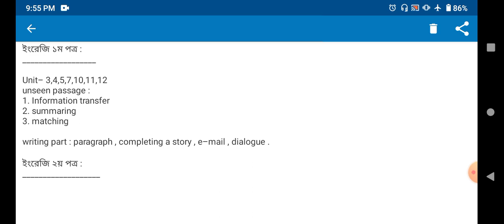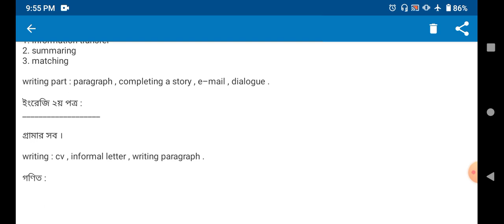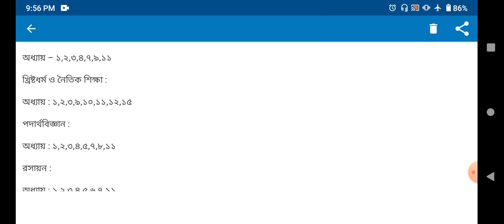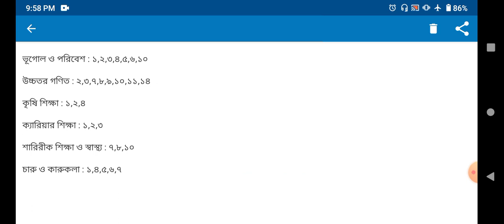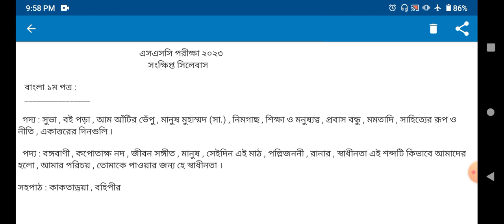এসএসসি ২০২৩ সংক্ষিপ্ত সিলেবাস প্রকাশ | SSC 2023 Short Syllabus | ssc exam news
ssc 2023 short syllabus all subject
ssc 2023 syllabus
এসএসসি পরীক্ষা ২০২৩ সংক্ষিপ্ত সিলেবাস

দশম শ্রেণির সিলেবাস ২০২৩
ssc exam short syllabus 2023
ssc short syllabus
class 10 short syllabus
১০ম শ্রেণির সিলেবাস ২০২৩
দশম শ্রেণির সংক্ষিপ্ত সিলেবাস 2023
ssc 2023 syllabus
class 10 er short syllabus 2023
short syllabus for ssc 2023
ssc syllabus
class 10 new syllabus 2023
class 10 এর সিলেবাস 2023
ssc exam 2023
2023 ssc exam
ssc 2023 syllabus
ssc
ssc 2023
ssc suggestion
class 10 short syllabus 2023 all subject
ssc syllabus 2023 all subject
এসএসসি পরীক্ষার সিলেবাস ২০২৩
এসএসসি
এসএসসি পরীক্ষা ২০২৩
এসএসসি ২০২৩
এসএসসি সাজেশন
সাজেশন
এসএসসি ২০২৩ সাজেশন
এসএসসি পরীক্ষা ২০২৩ সাজেশন
short syllabus class 10
class 10 er syllabus 2023
s s c exam 2023
class ten
class ten short syllabus 2023
class ten short syllabus
দশম শ্রেণির শর্ট সিলেবাস
class 10 2023 short syllabus
class 10 exam syllabus 2023
ssc parikha syllabus
s s c 2023
দশম শ্রেণির সিলেবাস 2023
class 10 ssc syllabus 2023
ssc syllabus
2023 ssc syllabus
এসএসসি পরীক্ষার সাজেশন ২০২৩
syllabus class 10 2023
ssc exam syllabus
class 10 exam 2023
ssc parikha
short syllabus for class 10 2023
class 10 syllabus 2023 Bangladesh
১০ম শ্রেণির শর্ট সিলেবাস
class 10 ssc new syllabus 2023
ssc new syllabus 2023
short syllabus class 10 2023
১০ম শ্রেণির সংক্ষিপ্ত সিলেবাস
সংক্ষিপ্ত সিলেবাস
ssc 2023 নিউজ
2023 ssc short syllabus
২০২৩ সালের এসএসসি পরীক্ষার সিলেবাস
২০২৩ সালের এসএসসি পরীক্ষার সংক্ষিপ্ত সিলেবাস
২০২৩ সালের শর্ট সিলেবাস
এসএসসি ২০২৩ বিজ্ঞান বিভাগের সংক্ষিপ্ত সিলেবাস
এসএসসি ২০২৩ ব্যবসা বিভাগের সংক্ষিপ্ত সিলেবাস
এসএসসি ২০২৩ মানবিক বিভাগের সংক্ষিপ্ত সিলেবাস
ssc book list 2022
ssc book list
class 10 book list
class 9 book list
 নবম শ্রেণির বইয়ের তালিকা
ssc syllabus
সিলেবাস
সংক্ষিপ্ত সিলেবাস ssc 2023
ssc new short syllabus 2023
2023 সালের ssc সিলেবাস
2023 ssc Parikha
2023 সালের এসএসসি সিলেবাস
ssc batch 2023 short syllabus
ssc exam 2023 update news
2023 সালের এসএসসি পরীক্ষার সিলেবাস
নবম শ্রেণির বাংলা
মানবিক বিভাগের বিষয়
এসএসসি পরীক্ষা নিয়ে কি বললেন শিক্ষামন্ত্রী
এসএসসি ২০২৩ নিয়ে আজ শিক্ষামন্ত্রী কি বললেন
এইচএসসি পরীক্ষা নিয়ে শিক্ষামন্ত্রী কি বললেন